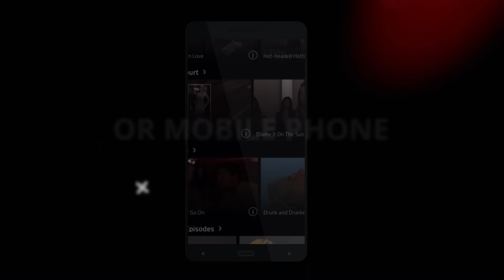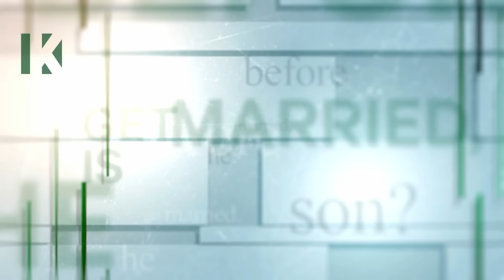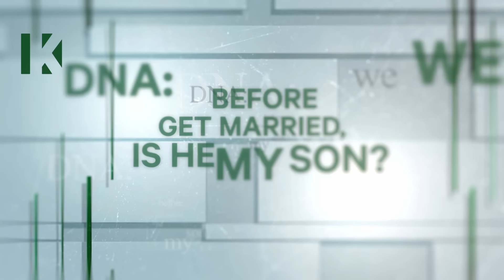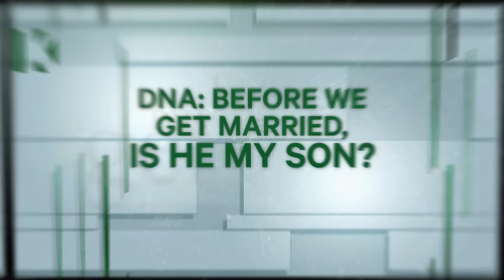Mom Calls Me Pure Evil/Before We Get Married, Is He My Son? 😈💔Karamo Full Episode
Mia confronts her mother, Gwennie, regarding the 17 years of abuse she's endured; Caleb questions whether he's the father of his fiancée Mahogany's child after seeing footage of another man driving his car with Mahogany.